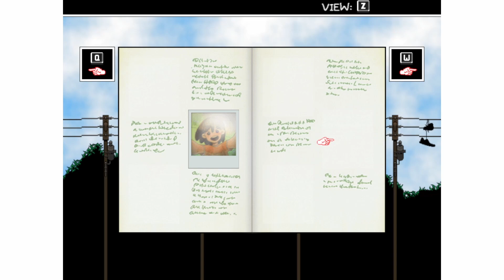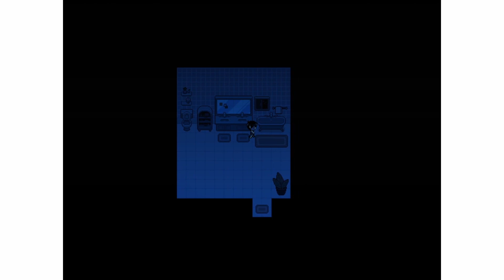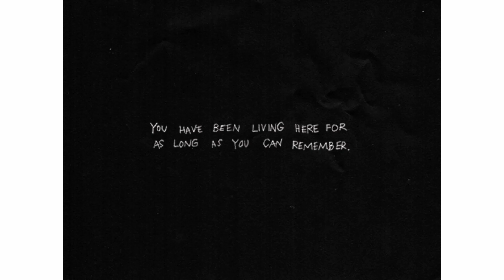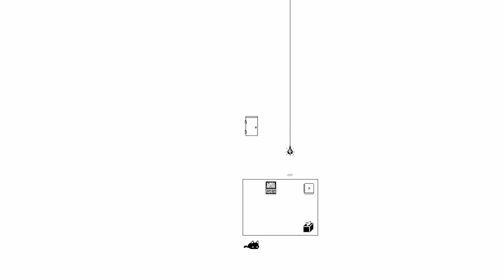Better Times - OMORI - Episode 12 [Let's Play]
Back when everything was great and you didn't have crippling depression.

About this game:
Explore a strange world full of colourful friends and foes. Navigate through the vibrant and the mundane in order to uncover a forgotten past. When the time comes, the path you’ve chosen will determine your fate... And perhaps the fate of others as well.